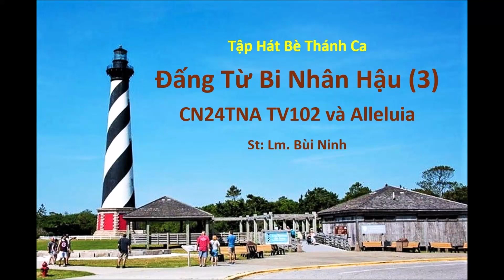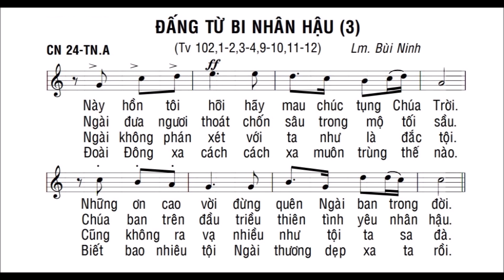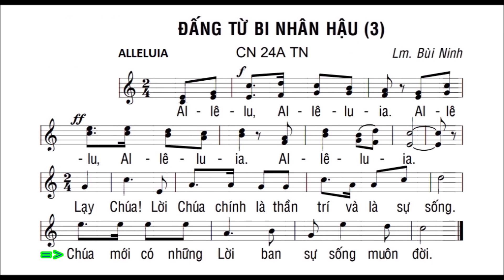Đấng Từ Bi Nhân Hậu (3) CN24TNA TV102 và Alleluia - St: Lm. Bùi Ninh - Tập Bè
Đấng Từ Bi Nhân Hậu (3) CN24TNA TV102 và Alleluia - St: Lm. Bùi Ninh - Tập hát thánh ca bè 2 (Tone A và Tone Bb).